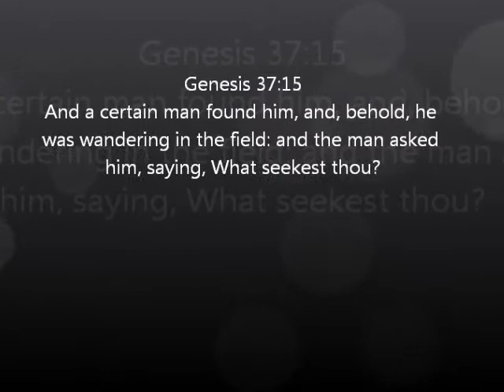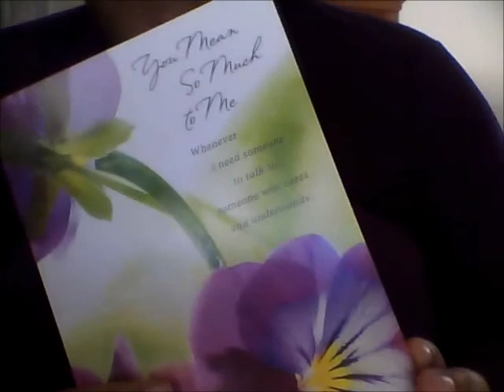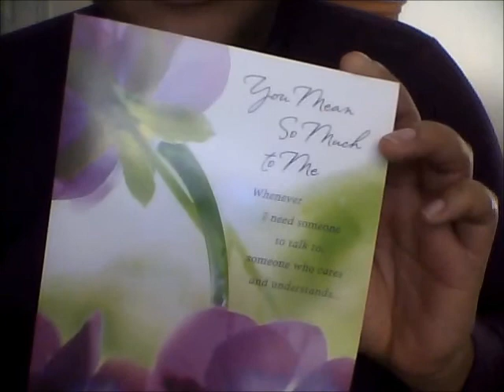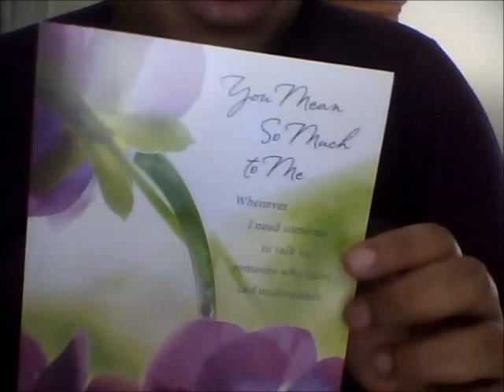Acceptance?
What seekest thou?